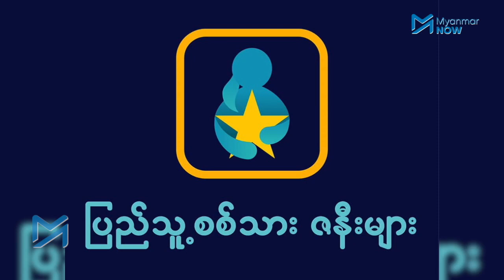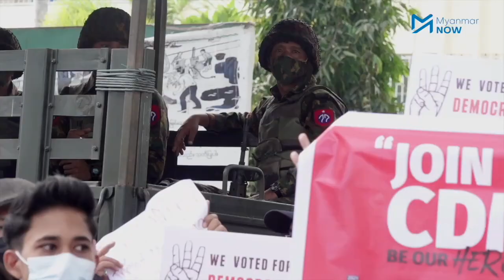ပြည်သူ့ဘက်မရပ်တည်တဲ့ ခင်ပွန်းသည် ဗိုလ်ကြီးကို လမ်းခွဲခဲ့သူ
အာဏာသိမ်းပြီးနောက် စစ်တပ်ကို စွန့်ခွါရန် ခင်ပွန်းဖြစ်သူ ဗိုလ်ကြီးကို စည်းရုံးခဲ့သော်လည်း လက်မခံသဖြင့် ဓမ္မနှင့် အဓမ္မ တိုက်ပွဲတွင် ဓမ္မဘက်မှ ရပ်တည်ရန် ဆုံးဖြတ်ပြီး ခင်ပွန်းဖြစ်သူကို လမ်းခွဲခဲ့ကြောင်း မမေပုလဲက ဆိုပါသည်။

စစ်မှုထမ်းသက်  ၁၀ နှစ်ကျော်ရှိသည့် သူမ၏ ခင်ပွန်းဖြစ်သူ ဗိုလ်ကြီးအပါအဝင် ပြည်သူကို အကြမ်းဖက်မှုမျိုးစုံ ကျူးလွန်နေသည့် စစ်တပ်တွင် တာဝန်ထမ်းနေသူများကို ရာဇဝတ်ကောင်များဟု မမေပုလဲက ရှုမြင်နေပြီး ၅ နှစ်ပေါင်းသင်းနေထိုင်ခဲ့ဖူးတဲ့ ခင်ပွန်းသည် သေဆုံးခဲ့ရင်တောင်မှ သံယောဇဉ်ကြောင့် ဝမ်းနည်းရုံကလွဲပြီး အထူးခံစားရမှာမဟုတ်ကြောင်း မမေပုလဲက ဆိုပါသည်။

ပြည်သူလူထုအား အကြမ်းဖက်နှိပ်စက်နေသည့် စစ်တပ်ကို မမေပုလဲလို စွန့်ခွါချင်ပေမယ့် ဆုံးဖြတ်ချက်မပြတ်သားနိုင်သေးသဖြင့် ကြိတ်မိတ်နေထိုင်နေကြသည့် အခြားဆင့်ဇနီးသည်တွေ အရာရှိကတော်တွေ များစွာရှိနေသေးကြောင်း သိရပါသည်။

သတင်း၊ တင်ဆက် - မင်းမင်း